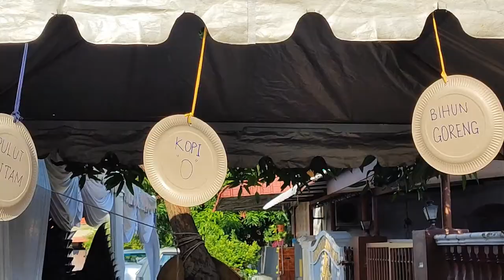Majlis Perkahwinan Irfan & Ezza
Music Used in this Video:

Song/Music       Selamat Pengantin Baru
Artist                   Wann
Album                 Koleksi Nostalgia Vol.1
License Type:    One Stop Music Bhd Malaysia (on behalf of Rock Records (M) Sdn Bhd); UMPG Publishing, and 6 Music Rights Societies

Song/Music         Malam Pesta Muda Mudi
Artist                     Puan Sri Saloma
Album                   Lagenda Hit

Song/Music        Dinda
Artist                    Masdo
Album                  Masdo